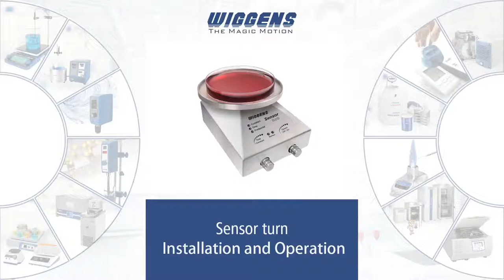Sensor-controlled turntable for Petri dishes Sensorturn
* The touch-free IR-Sensor technology guarantees extremely simple operation with movements of the hand. Alternatively the new Sensorturn / Sensorturn pro can be operated with a foot pedal.
* For both options different operating modes are available:
* Flexible Start-Stop functions or the second timer control with variable rotational periods from 1 - 25 seconds. For longer applications the time can be extended to 125 seconds.
* A continuously variable rotational speed control of 14 - 110 rpm (Sensorturn) or 14 - 210 rpm (Sensorturn pro) ensures uniform and individual plating of the Petri dishes up to a diameter
* of 100 mm (optional: up to 150 mm).
* An extraordinarily low working height allows effortless work. The highest degree of sterility is ensured by the device's stainless steel construction.
* The Sensorturn / Sensorturn pro is a high-performance, UV resistant and flame- sterilizable device.

Specifications
* Stainless steel construction
* Variable rotational speed control:
* Sensorturn: 14 - 110 rpm; Sensorturn pro: 14 - 210 rpm
* Short time operation 1 - 125 seconds
* Turntable with silicone covering & centring ring (autoclavable)
* Switch on and off with movements of the hand or foot pedal*
* UV-resistant and flame-sterilizable
* Minimum space requirement
* Includes IR-Sensor and connector for foot pedal
* 5 operating modes:
* IR-Sensor: Time / Constant
* Foot pedal: Standard / Start-Stop / Time
* Turntable with transparent silicone covering & centring ring
* Screwdriver for IR-Sensor detection range
* Power connection